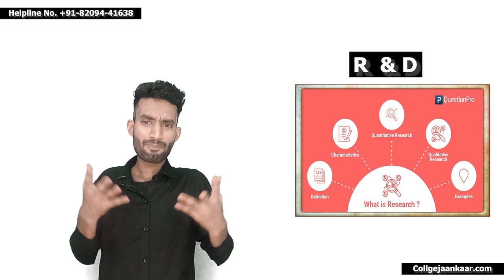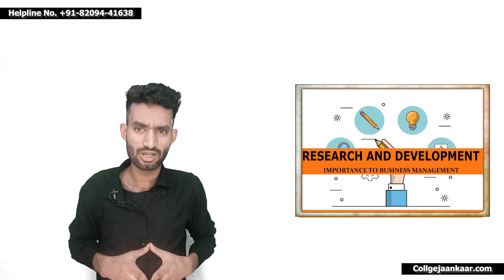Best Institute In india To become A Scientist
best way to become a scientist
how to become the best scientist
becoming a successful scientist
tips for becoming a scientist
steps to become a scientist
career path to becoming a scientist
pursuing a career in science
scientific research and development
becoming a renowned scientist
top skills for a scientist
educational requirements for a scientist
scientific disciplines for aspiring scientists
best practices for aspiring scientists
scientific discoveries and breakthroughs
developing a scientific mindset
cultivating curiosity in science
scientific experiments and methodology
critical thinking in scientific research
scientific problem-solving techniques
fostering creativity in science
science communication and outreach
scientific ethics and integrity
choosing the right institute for science education
top institutes for aspiring scientists
best universities for scientific research
research opportunities for budding scientists
mentorship in scientific careers
networking in the scientific community
internships and hands-on experience in science
scholarships and grants for aspiring scientists
staying updated with the latest scientific advancements
using technology in scientific research
scientific publications and journals
balancing work and personal life as a scientist
overcoming challenges in scientific careers
women in science and breaking barriers
diversity and inclusion in scientific fields
global collaboration in scientific research
interdisciplinary approaches in science
finding inspiration from famous scientists
the role of perseverance in scientific success
scientific conferences and symposiums
leadership skills for scientists
time management for scientific projects
leveraging data analysis in scientific research
practical laboratory skills for scientists
utilizing resources in scientific investigations
problem-solving strategies for scientific challenges
the importance of teamwork in scientific endeavors
scientific career options beyond academia
entrepreneurial opportunities in science
patenting and intellectual property in scientific innovation
commercializing scientific discoveries
the future of scientific research and technology
breakthroughs in biotechnology and medicine
sustainability and environmental science
space exploration and astronomy
artificial intelligence in scientific applications
genetics and genomics advancements
nanotechnology and its impact on science
quantum physics and computing
energy and renewable resources research
neuroscience and brain studies
climate change and its scientific implications
chemistry and materials science developments
physics experiments and theories
biology and life sciences breakthroughs
geology and earth sciences discoveries
psychology and behavioral science research
mathematics in scientific modeling and analysis.